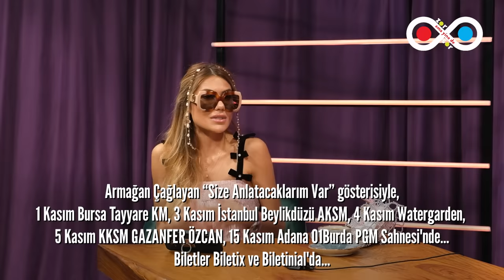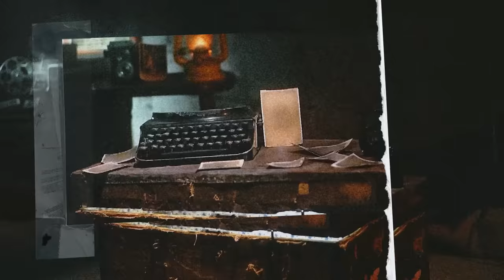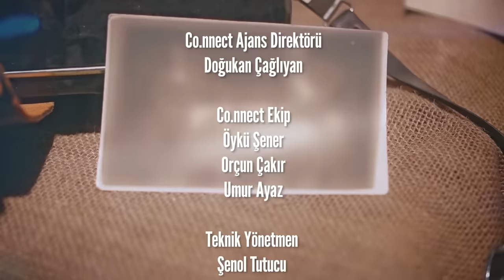NİHAL CANDAN "EVLENİRSEM KOCAMLA FARKLI DAİRELERDE OTURURUM!"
Zor Ama Yine De Sor serisinin bu haftaki bölümünde konuğumuz Nihal Candan. Hukuk bürosu açmak için güzellik merkezini kapatan Candan, avukat olduğunda insanları bir bir boşayacağını ifade etti. Babasıyla birlikte kitap yazacağını belirten Candan, aile içinde demokrasiyle yaşadıklarını dile getirdi.